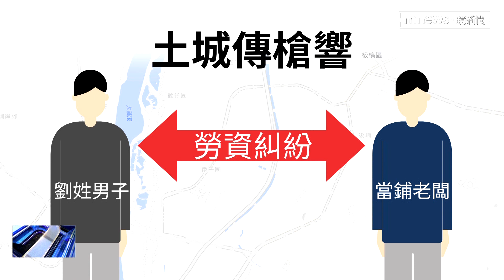25秒內連開42槍！ 少年持長槍掃射後投案｜鏡新聞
今天早上，有人在光天化日之下，朝一間當鋪開槍！而且不是一兩槍意思意思，而是連開了42槍！地點就在新北土城區的四川路上。開槍的劉姓少年，隨後立刻搭計程車，到附近派出所投案。